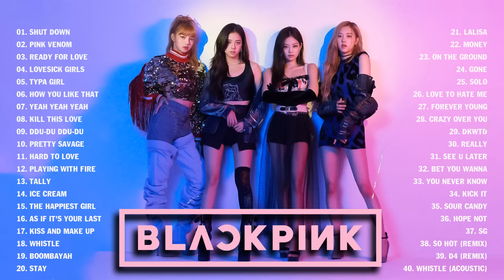BLACKPINK FULL A L B U M PLAYLIST 2023 BEST SONGS UPDATED / BLACKPINK 최고의 노래 ❤